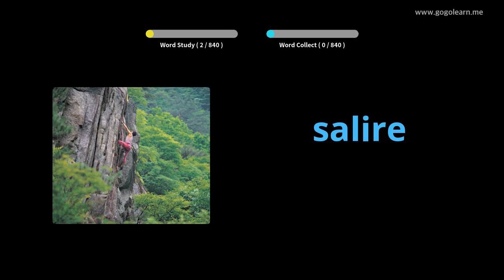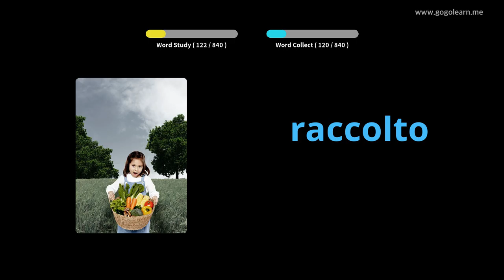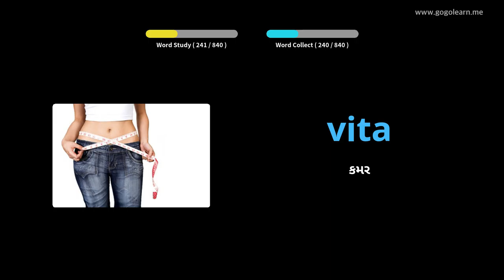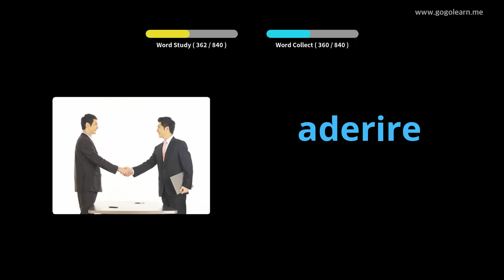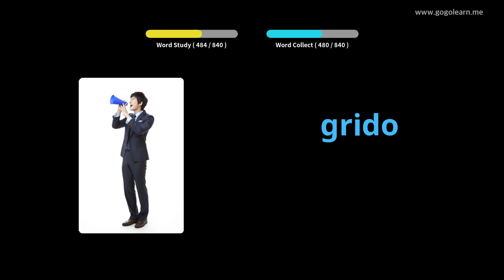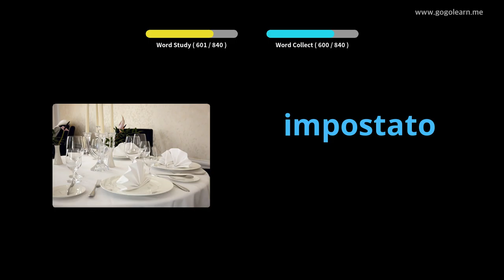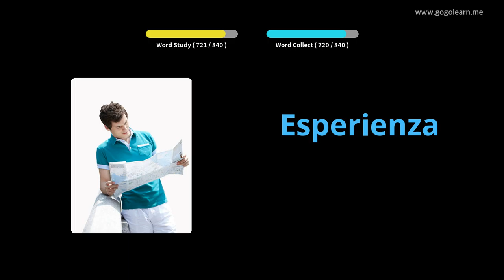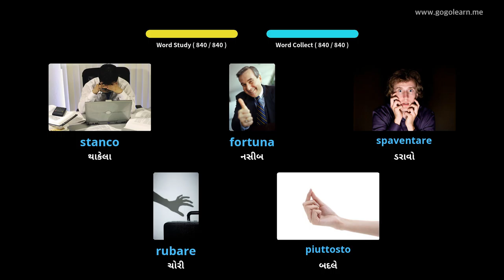સૂતી વખતે ઇટાલિયન શબ્દભંડોળ સાંભળવું | Golearn